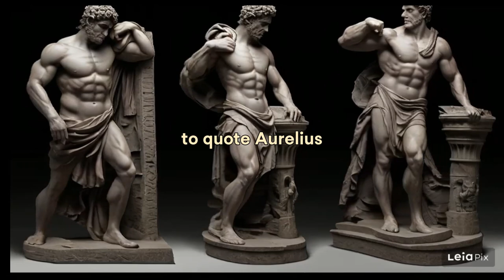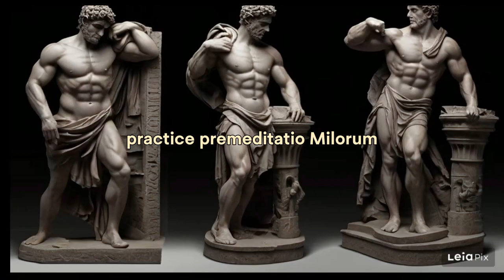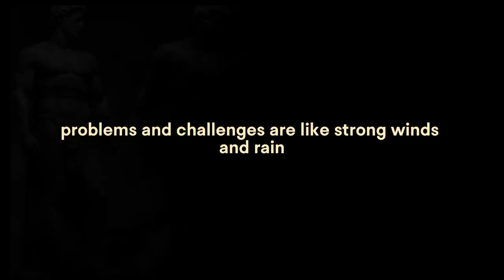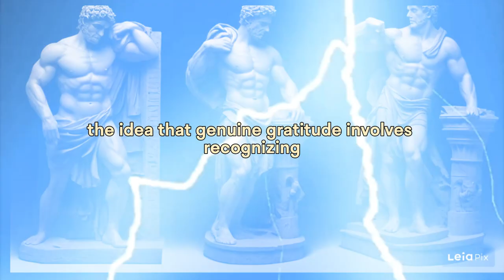Positive Thinking with Marcus Aurelius: A Stoic Guide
stoicism marcusaurelius stoic Check out this awesome video! It's all about learning to think positively using Marcus Aurelius' wisdom. He was an ancient Roman thinker who believed in Stoicism, a philosophy that helps you stay strong and happy, no matter what life throws at you. In this video, we share five easy ways to feel better inspired by Marcus Aurelius

Realize how important your thoughts are.
Change negative thoughts into positive ones.
Prepare yourself for tough times.
Focus on what's happening right now.
Even though Marcus Aurelius lived thousands of years ago, his ideas are still helpful today. Stoicism might sound old-fashioned, but it's actually really useful for dealing with modern life.

So, if you want to feel happier and more positive, give this video a watch. You'll be amazed at how much it can lift your mood!